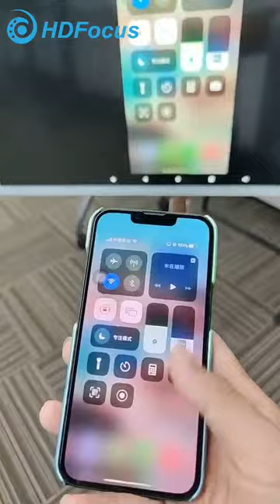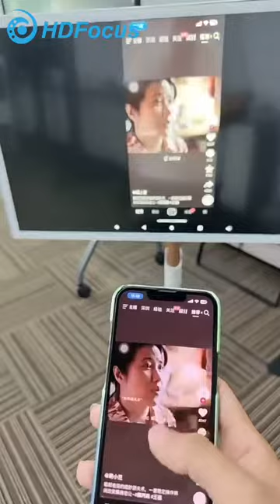32 Inch Multi Touch Lcd Screen Stanbyme Tv Fitness Display Live Streaming Tablet With Stand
27, 32inch available;
Capacitive touch;
Project phone to screen;
Rechargeable battery can use 5 hours;
Adjust height;
Build in wheel, movable design;